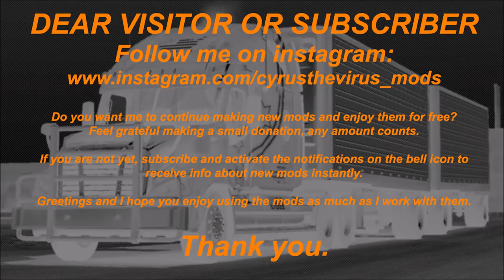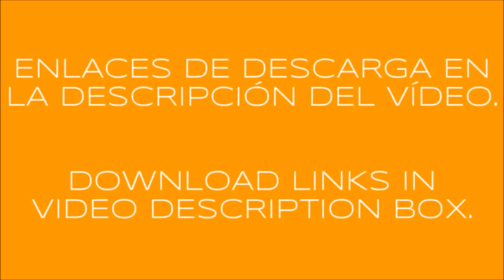MAGIRUS DEUTZ 360M ETS2 1.34.x & OLDER VERSIONS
INGLÉS - ENGLISH

MAGIRUS DEUTZ 360M ETS2 1.34.x.

Credits: CyrusTheVirus, Ventyres.

Dealer: IVECO
Standalone.
Adaptation to 1.34.x ETS2 game version.
Fixed side mirror.
Improved lights.
Corrected shadow under the truck.
2 versions quick jobs.
Adapted new objects from SiS'L Megapack update.
Fixed wipers (cabin view).
Added missing rear license plate.
Added license plate light.
SiSL Megapack addon INCLUDED.

SPANISH - ESPAÑOL

MAGIRUS DEUTZ 360M PARA ETS2 1.34.x

Créditos: CyrusTheVirus, Ventyres.

Concesionario: IVECO
Independiente.
Adaptado a la versión 1.34.x de ETS2.
Arreglado espejo lateral.
Mejoradas las luces.
Corregida la sombra bajo el camión.
Disponible en trabajos rápidos en 2 versiones.
Añadidos objetos de la última versión del SiS'L Megapack.
Arreglado limpiaparabrisas (vista de cabina).
Añadida placa de matrícula trasera faltante.
Añadida luz de matrícula.

A disfrutarlo. :-)